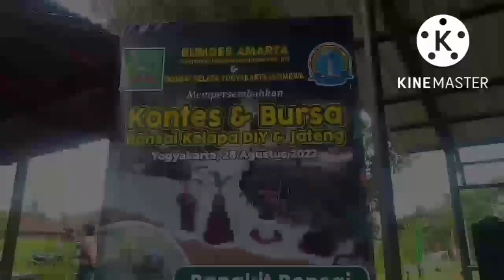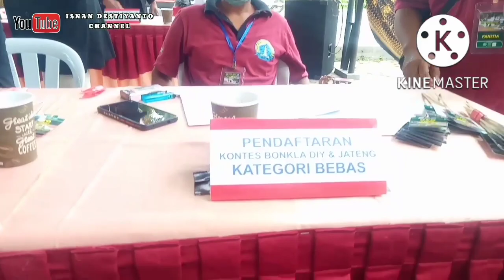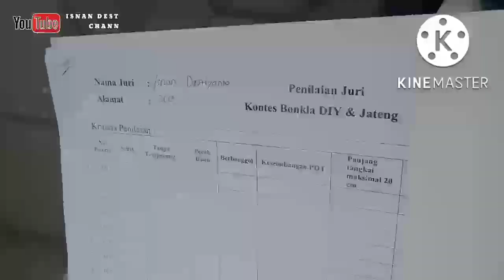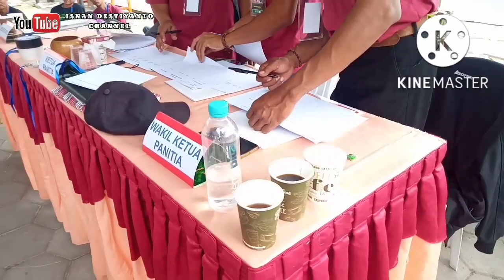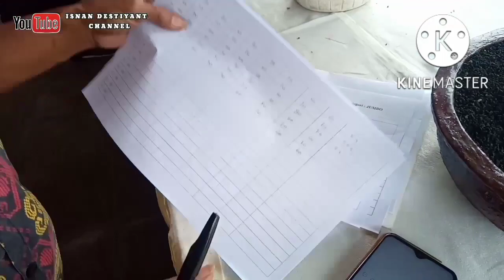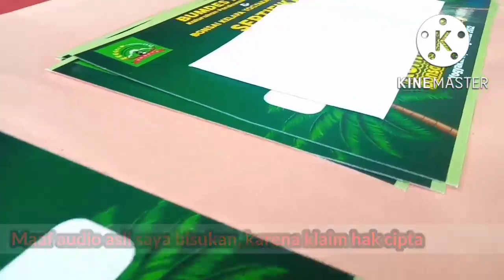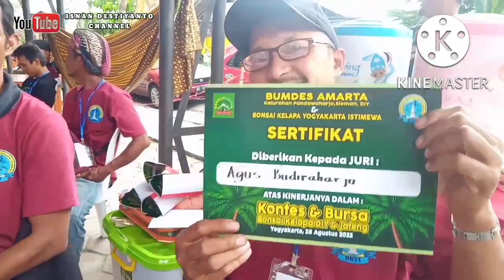Kontes & Bursa Bonsai Kelapa #1 Yogyakarta Jateng